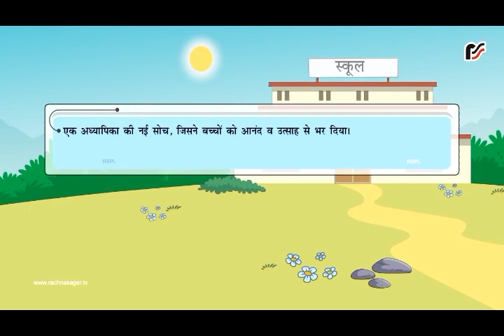Hindi Chapter 2 ANOKHA JAADU KA KHEL